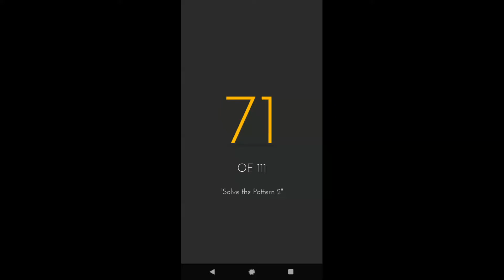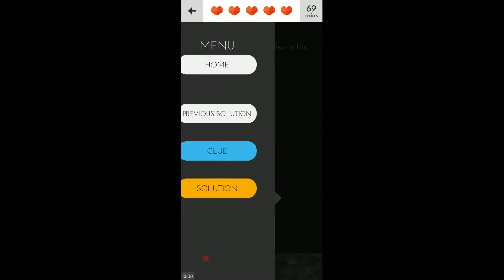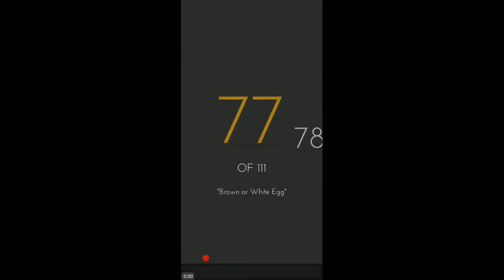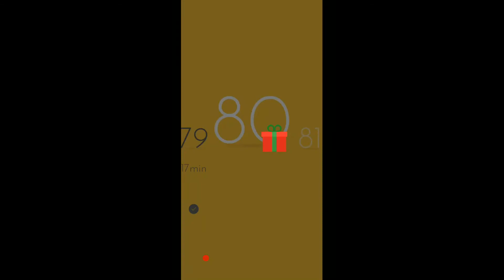TRICKY TEST 2 GENIUS BRAIN LEVELS 71, 72, 73, 74, 75, 76, 77, 78, 79, 80 ANSWERS